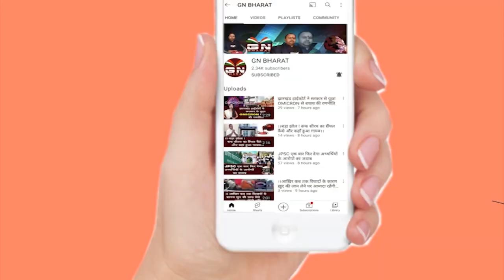हेमंत सोरेन के सदस्यता पर झारखंड कांग्रेस प्रभारी अविनाश पांडे ने कह दिया बड़ी बात, देखें